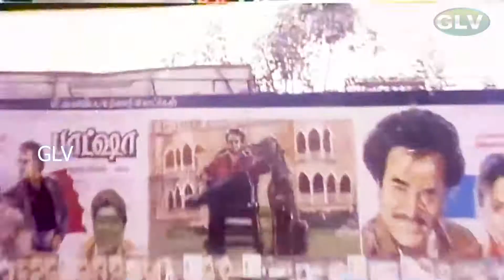ஓகே ஓகே பாடல் || Okay Okay Song || Vijay, Sanghavi || Deva Hits || Vishnu Movie || HD Video Song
Directed by : S. A. Chandrasekhar
Written by : Gopu Babu (dialogues)
Starring : Vijay, Sanghavi, Jaishankar
Song : Okay Okay
Singers : Suresh Peters
Lyrics : Vaali

குழு : ஹா….ஆஅ….ஆஅ….
ஹா….ஆஅ….ஆஅ….ஹாஆ
ஹா….ஆஅ….ஆஅ….ஹாஆ
ஹா….ஆஅ….ஆஅ….ஹாஆ
ஹா….ஆஅ….ஆஅ….ஹாஆ

ஆண் : ஓகே ஓகே மாமு ஓகே
மாட்டாம மாட்டிக்கிச்சு
மைனா ஒன்னு ஓகே

மாட்டாம மாட்டிக்கிச்சு
மைனா ஒன்னு ஓகே
ஓகே ஓகே மச்சி ஓகே
காட்டாம காட்டிக்கிச்சு
காதல் சிக்னல் ஓகே

ஆண் : சின்ன பொண்ணு டீன்னேஜு
செக்ஸ்க்கு அவ காலேஜு
பார்த்ததெல்லாம் பார்த்தவண்ணம்
சொல்லுற சொல்லுற ஓகே

மாட்டாம மாட்டிக்கிச்சு
மைனா ஒன்னு ஓகே
ஓகே ஓகே ஹேஹே ஹேஹே
காட்டாம காட்டிக்கிச்சு
காதல் சிக்னல் ஓகே

ஆண் : சாமுத்ரிகா லட்சணம்
எல்லாம் ஓகே ஓகே
அதை டேப்பு வச்சி அளந்து
பாத்துட்டேன் ஓகே ஓகே
முப்பத்தியாறு இருவத்தினாலு
ஓகே ஓகே
அதை முழுவதும் பாத்தா
மூச்சு வராது ஓகே ஓகே

ஆண் : டென்னிஸ் ஆடுற டெஸ்ட்டுல
பார்ட்டி ஸ்டெப்பி கிராப்புதான் ஓகே
ஸ்விம்மிங்பூலுல நீச்சல் டிரெஸ்ஸுல
ரொம்ப டாப்புடா ஓகே
சிக்குன்னு புடிக்கிற ஜீன்ஸ்ல பார்க்கணும்
பார்த்தவன் நிச்சயம் பைத்தியம்

மாட்டாம மாட்டிக்கிச்சு
மைனா ஒன்னு ஓகே
காட்டாம காட்டிக்கிச்சு
காதல் சிக்னல் ஓகே

குழு : …

ஆண் : மேட்டினி பார்க்க தியேட்டரு
போனா ஓகே ஓகே
அந்த தியேட்டருக்குள்ள
சீட் கிடைச்சா ஓகே ஓகே

ஆண் : மோட்டர் பைக்குல
பீச்சுக்கு போனா ஓகே ஓகே
அங்க போட்டுக்கு மறைவுல
லூட்டி அடிச்சா ஓகே ஓகே

ஆண் : போற போக்குல ஸ்பீடு ப்ரேக்குல
ப்ரேக்கு போட்டுதான் ஓகே
அந்த ஜெர்க்குல முன்னும் பின்னுமா
முட்டி மோதினா ஓகே
எப்படி அப்படி எத்தனை சில்மிஷம்
நாளைக்கு பண்ணுறேன் பார்த்துக்கோ

மாட்டாம மாட்டிக்கிச்சு
மைனா ஒன்னு ஓகே
காட்டாம காட்டிக்கிச்சு
காதல் சிக்னல் ஓகே

செக்ஸ்க்கு அவ காலேஜு
பார்த்ததெல்லாம் பார்த்தவண்ணம்
சொல்லுற சொல்லுற ஓகே

மாட்டாம மாட்டிக்கிச்சு
மைனா ஒன்னு ஓகே
காட்டாம காட்டிக்கிச்சு
காதல் சிக்னல் ஓகே